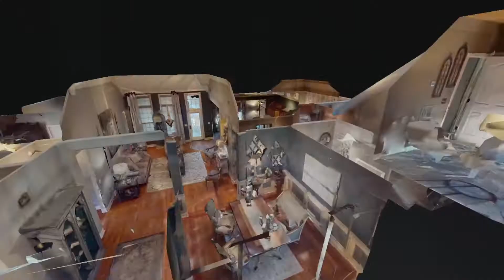1215 Lila Dr Murfreesboro TN 37128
1215 Lila Dr Murfreesboro TN 37128 | Von Dotson

Von Dotson

Residential Realtor for 19 years.

1215 Lila Dr Murfreesboro TN 37128 | Von Dotson

Virtual Realty
Virtual Realty Nashville TN
3d Room Scanning
3d Room Scanning Nashville TN

1215 Lila Dr Murfreesboro TN 37128 | Von Dotson